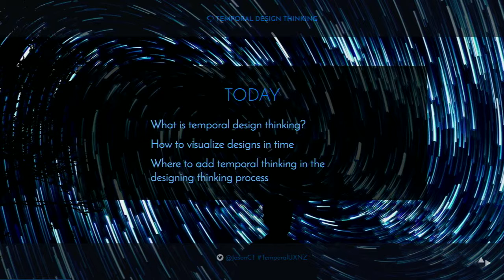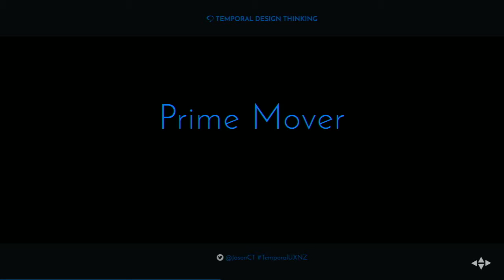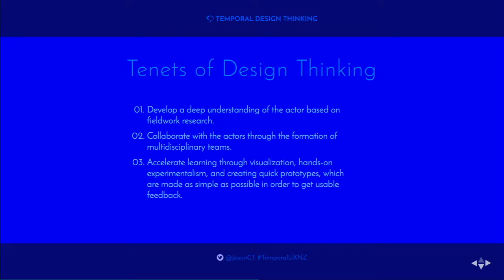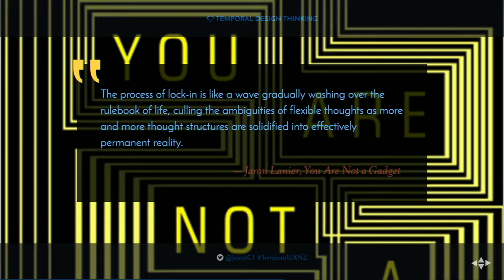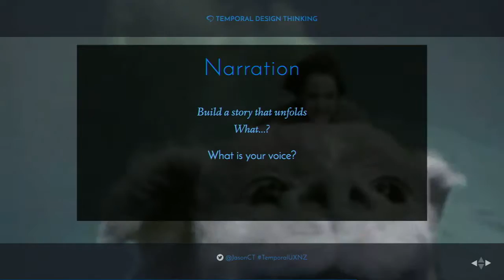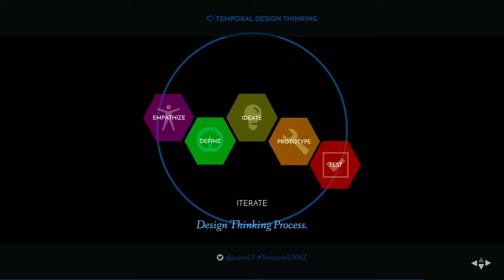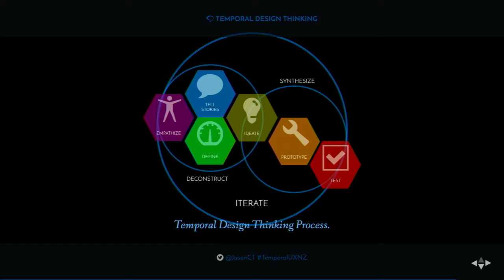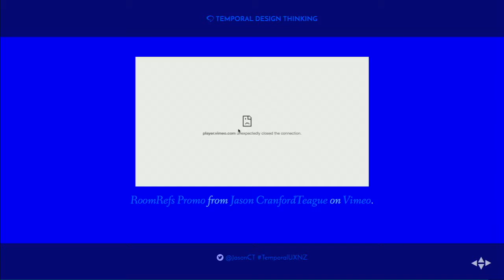Jason Cranford Teague – Temporal Design: Thinking in Space and Time @ UX New Zealand 2016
Watch Jason Cranford Teague's talk at UX New Zealand 2016.

For more UX tips and ideas check out the Optimal Workshop blog